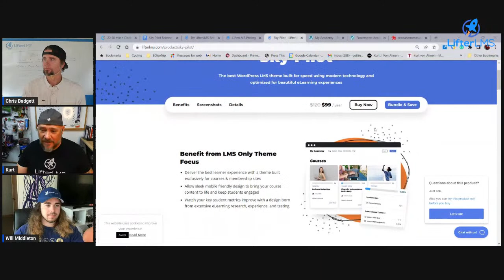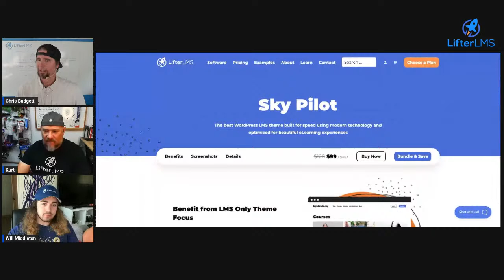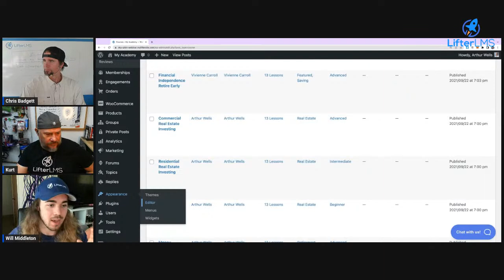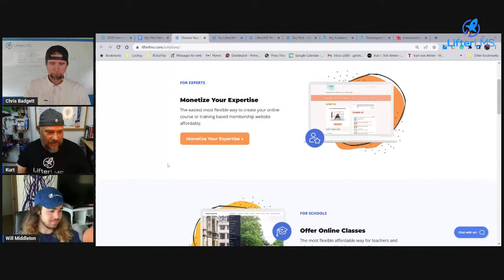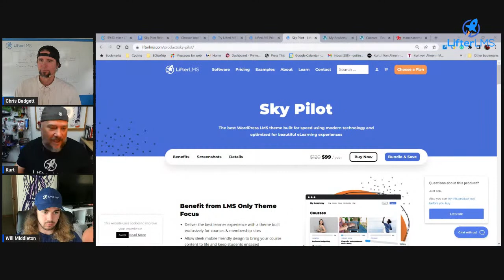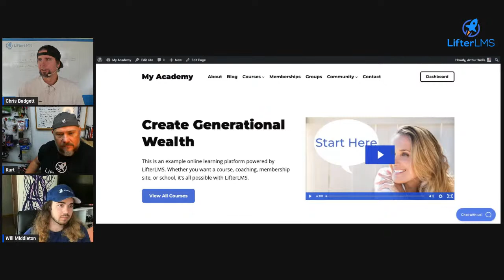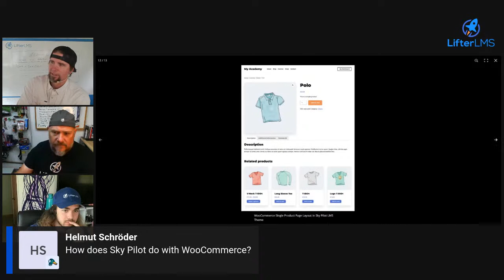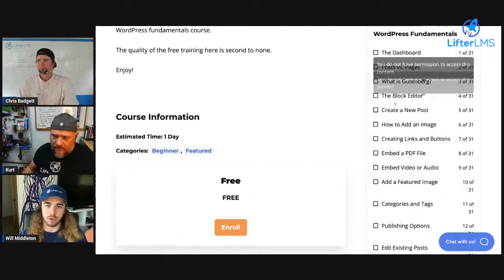Create Beautiful Course Websites with Modern WordPress and the New Sky Pilot Theme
Enjoy a live demo of the all new WordPress LMS Full Site Editing (FSE) theme "Sky Pilot" for courses and membership sites.